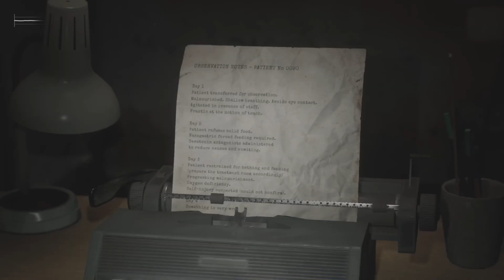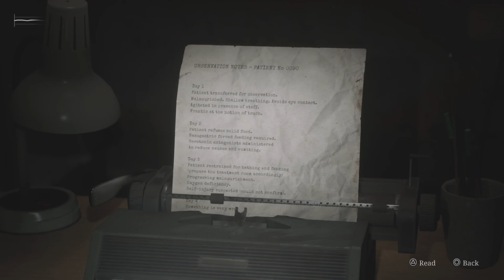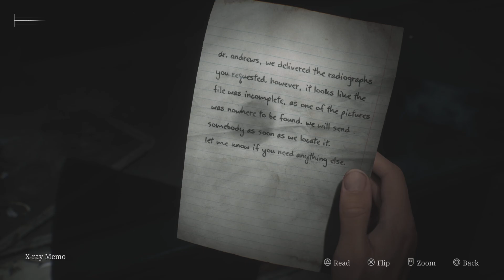Silent Hill 2 Remake - Brookhaven hospital part 4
Im totally lost in that Brookhaven Hospital. I guess im exploring the 3rd floor of that hospital for now and figuring out, how to get to the roof. Still so many cursed puzzles and some combination codes to go for too.
Also looking for sick and ugly braclets around that hospital. Trying to check in with Maria too time to time, because she still sleeping in one of those hospital rooms.